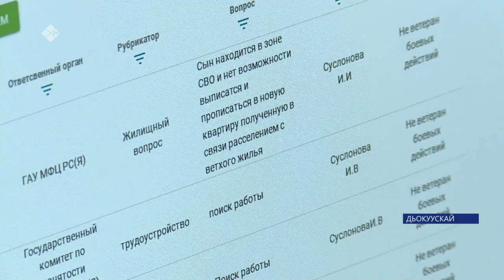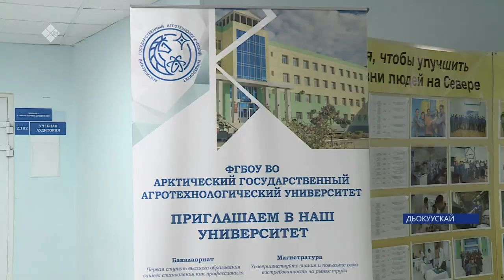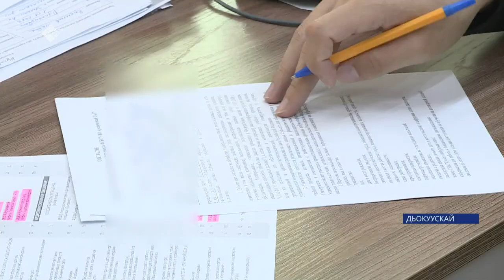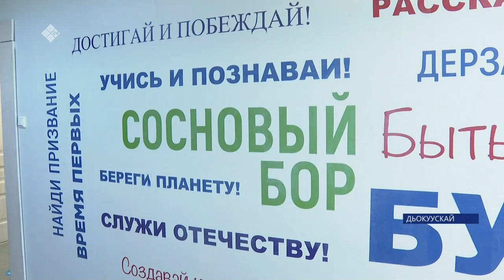«Саха сирэ» информационнай биэрии. Бэс ыйын 16 күнэ 13:30